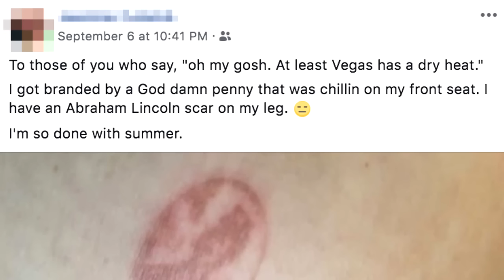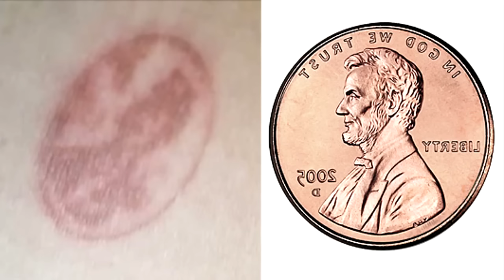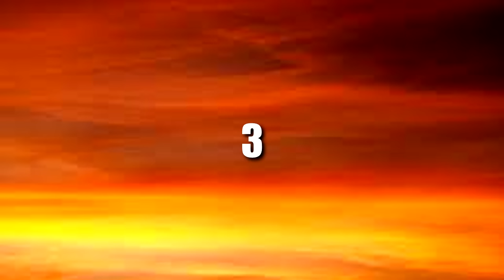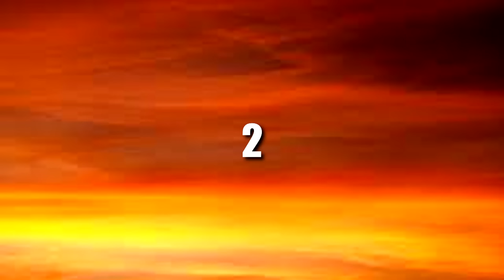10 ekstremalnych skutków wysokich temperatur, cz. 2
Międzynarodowy zespół klimatologów z World Weather Attribution ocenił, że tegoroczne fale upałów były wydarzeniem, które zdarza się raz na 1000 lat. Nie wiadomo jednak, czy tym razem zjawisko minie, czy utrzyma się z nami na dłużej. Naukowcy są jednak pewni, że to wszystko nie byłoby możliwe, gdyby nie zmiany klimatyczne spowodowane działalnością człowieka. W dzisiejszym odcinku zapraszam was na drugi już odcinek z serii 10 ekstremalnych skutków wysokich temperatur.

Muzyka w tle:
(biblioteka YouTube)

Pozdrawiam,
Jacek Makarewicz

kd